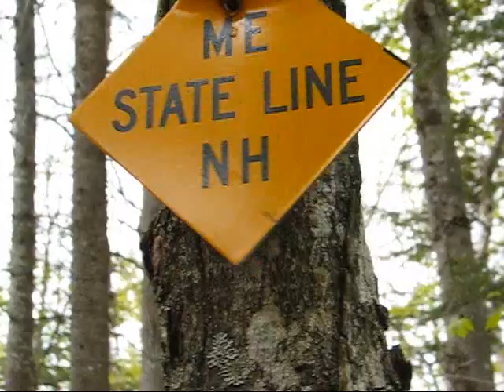Dumas Andrew Hikes Goose Eye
Scenic video of Andew hiking Goose Eye.

I need to clean my camera lense...I guess.